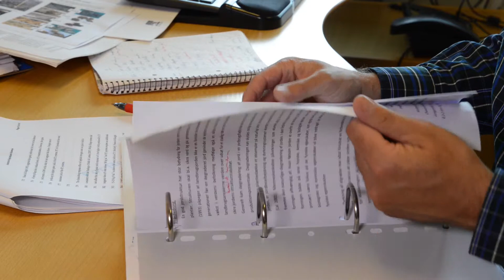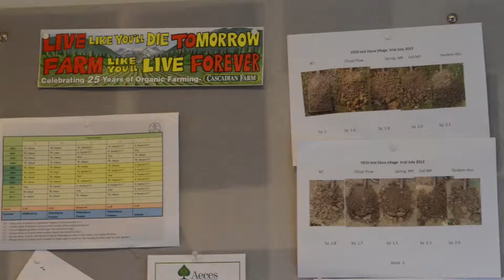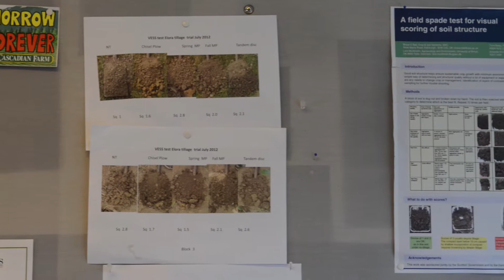Lars Munkholm om Århus Universitet som deltager i OptiTill